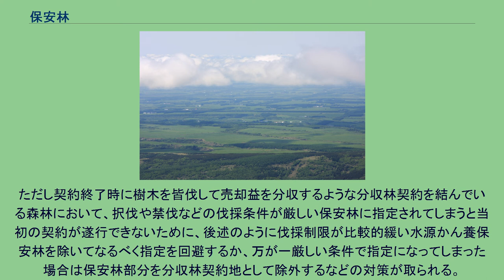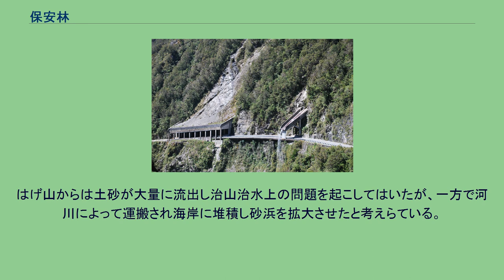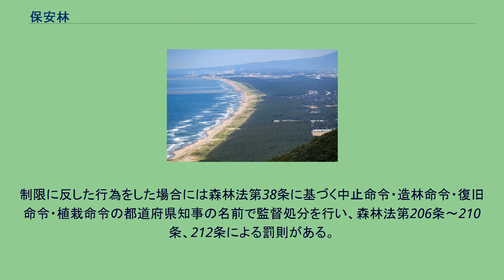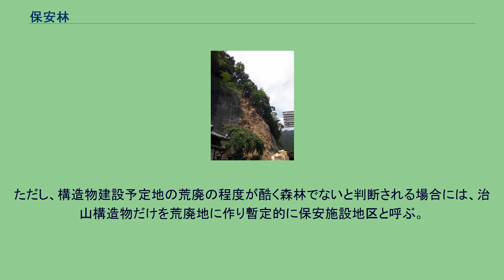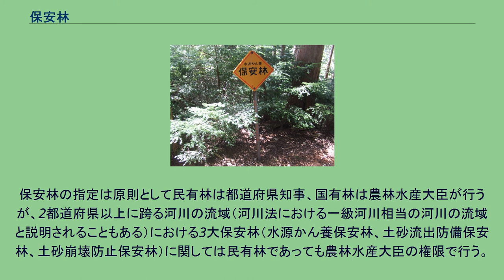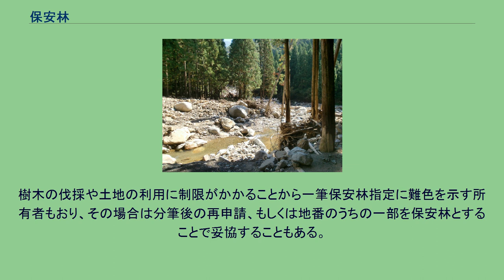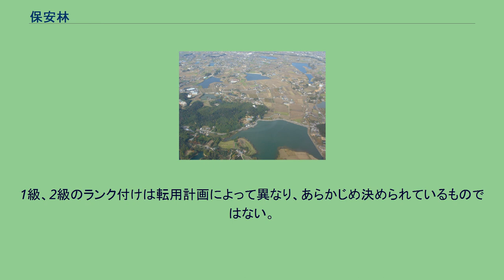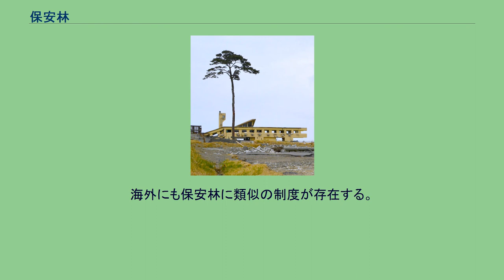保安林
保安林（ほあんりん）は森林法によって定められた森林の一種。
木材生産ではなく、水源の保持・土砂災害の防止・生活環境の向上などの森林が持つ公益的機能を重視し、機能を発揮することを一般の森林以上に期待された特別な森林である。
保安林は都道府県知事や農林水産大臣によって一般の森林の中から指定される。
保安林は森林が持つ公益的機能を発揮することに重点を置く一方で、木材生産の場としてはあまり重要視されない。
樹木の伐採にあたっては後述のように制限がかけられている。
制限の強弱の程度については保安林の種類や状況によって差がある。
また、保安林を住宅地や工場用地などに安易に転用することにも制限がかけられている。
指定にあたり森林を構成する主要樹種（広葉樹か針葉樹かなど）、所有の形態（民有林、国有林、分収林）などには左右されない。
ただし契約終了時に樹木を皆伐して売却益を分収するような分収林契約を結んでいる森林において、択伐や禁伐などの伐採条件が厳しい保安林に指定されてしまうと当初の契約が遂行できないために、後述のように伐採制限が比較的緩い水源かん養保安林を除いてなるべく指定を回避するか、万が一厳しい条件で指定になってしまった場合は保安林部分を分収林契約地として除外するなどの対策が取られる。
様々な目的のために樹木の伐採を控えるということは昔から行われてきたことが記録に残る。
日本では670年代天武天皇が飛鳥川上流の南淵山（現在の奈良県高取町高取山）周辺を禁伐とした記録が残る。
この時代、燃料や建材として木材・木炭を大量に消費する人口が集中する都市部周辺、同じく大量に消費する産業の周辺（たとえば陶磁器製造、たたら製鉄（酸化鉄の還元を木炭で行う）、製塩（濃縮海水を煮詰める作業の燃料として木材を使う））では部分的に森林が荒廃していたと考えられている。
荒廃地周辺では植生も変化し広葉樹の過剰利用が続くとマツ類が優先するようになった。
集落では入会地としてルールを作り共有財産として森林を使うようになった。
江戸時代に入ると前述の要素に加えて人口増加、都市部への人口集中、たびたび起こった江戸の火事からの復興のための大量の木材消費、海運の発達により全国各地から木材を調達可能になったことなどで全国的に森林が荒廃した。
1660年代幕府は諸国山川掟を出し根株まで採取してしまうことを禁止した。
これは土砂災害防止および治水という公益的機能に重点を置いたものであり、今の保安林制度にも近いものであった。
また各地の藩では留山と称する禁伐山を設定し有用樹種の保護と育成に努めた。
江戸時代の森林は相当に荒廃していたと考えられており、各地を描いた浮世絵では山はマツ類を主体とした疎林のはげ山のようなものとして描かれていることが多い。
はげ山からは土砂が大量に流出し治山治水上の問題を起こしてはいたが、一方で河川によって運搬され海岸に堆積し砂浜を拡大させたと考えらている。
砂浜からは強風で砂が内陸に飛ばされることで農地や生活に影響を与えることから防砂のための森林造成も行われた。
現在の保安林制度が作られたのは明治時代になってからである。
保安林において樹木の伐採および土地の切り盛り、土石の採取、家畜の放牧などを行う場合は、規模の大小に関わらず森林の利用者と都道府県の保安林担当者との間で事前に内容を協議し許可をもらうことが必要になる（国有林内の作業も都道府県が管轄する）。
ただし、危険木の伐採（例えば送電線にかかりそうな樹木の伐採撤去）は協議ではなく森林利用者による一方的な届出でもよく、また緊急性を要する事案（たとえば道路に保安林の樹木が倒れてきたので撤去する場合）などは事後の協議でも良いとされている。
指定施業要件とは保安林の伐採の方法及び伐採後の植栽の必要性の有無について定めたもので保安林ごとに設定される。
収穫して利用する伐採は皆伐（森林の樹木を殆ど全部伐採すること）、択伐（一部だけ伐採すること）、禁伐（伐採を一切禁止すること）の3種類に分けられる。
これらとは別に森林内で生育の悪い個体を間引くための間伐が設定されており、禁伐と定められている保安林でも間伐はできることがある。
保安林の択伐や間伐での伐採限度は保安林が蓄積している材積に対しての伐採する材積で表される。
かつては限度の材積率は20%であったが、2000年代以降35%に見直される森林が増えてきている。
これは日本で徐々に普及が進んでいる高性能林業機械による伐採を考えた場合に...